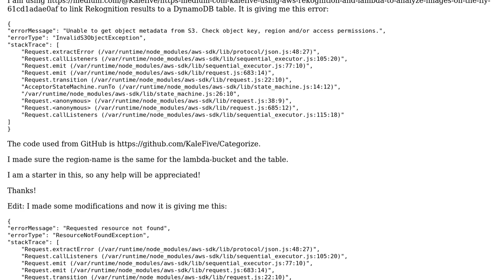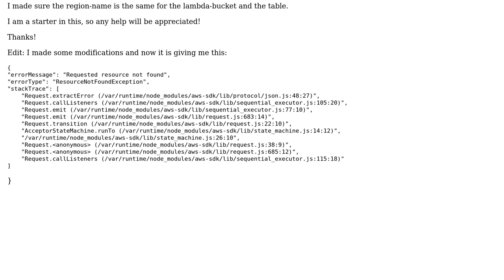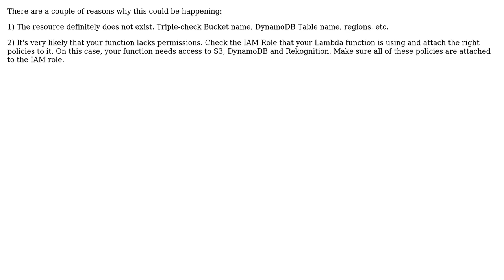Lambda AWS Rekognition to DynamoDB - Error (2 Solutions!!)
Lambda AWS Rekognition to DynamoDB - Error

With thanks & praise to God, and with thanks to the many people who have made this project possible! | Content (except music & images) licensed under CC BY-SA | Music | Images & others | With thanks to user Thales Minussi user J.Doe user jarmod and the Stack Exchange Network Trademarks are property of their respective owners. You are responsible for your own actions.